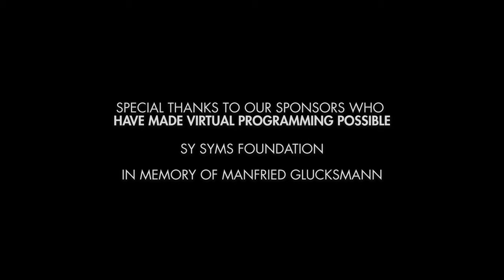Chef Jake Cohen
Jake Cohen cooks "Shakshuka A La Vodka" in our second "Food & Friends" episode!